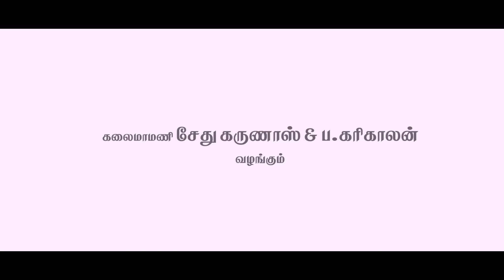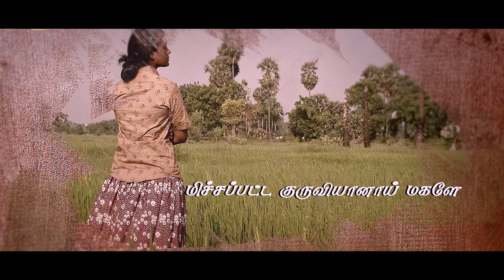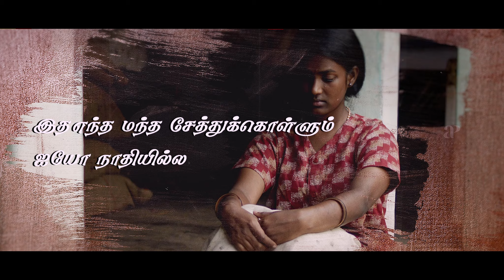Thaaye Song Lyrical Video | Salliyargal | Vairamuthu | Karunaas | Ken & Eshwar | T.Kittu | ICW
Happy to present the lyrical video of the soulful song thaaye from the movie salliyargal starring Sathyadevi, karunaas thirumurugan , Janaki, Mahendran and so on. This Movie was directed by T.Kittu and produced by Indian Cineway. Music Composed by ken and Eshwar. Songs written by vairamuthu and T.Kittu.

SALLIYARGAL | VAIRAMUTHU | KEN&ESHWAR | T.KITTU | KARUNAAS | ICW

Vocals : M Lalitha Sudha
Music composed & arranged by Ken & Eshwar
Lyrics Written by Vairamuthu

Music produced by Shajith Humayun
Backing vocals : Eshwar , Ken

Mixed by Kailash Shanmugaa S.K
Mastered by Akash Ranganathan

Cast : Sathyadevi, S.Karunaas, Thirumurugan, Janaki, Mahendran, Nagaraj, Priya, Anand Sounderarajan, Mohan, Santhosh.

Production : INDIAN CINEWAY
Producer: S.Karunaas & P.Karikalan
Co Producer : Sathanur  Siva,  Nesamani Rajendran & Ravanan Kumar
Written and Direction : T.Kittu
Lyrics : Kaviperarasu Vairamuthu & T.Kittu
Editor : C.M.Elangovan
Cinematography : Sibi Sathasivam
Art : Mujibur Rahmaan
Make up : Abdul
Costume : Poonguil Kittu
DI : Vinayagam
VFX : Vignesh
Stunt : Saravedi Saravanan & Prabaharan veeraraj
Sound design : STP samy